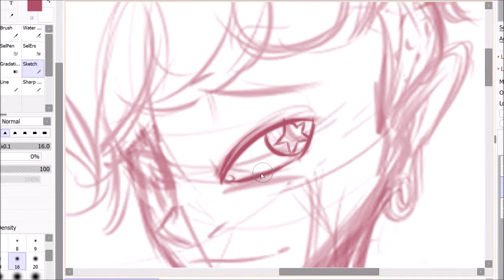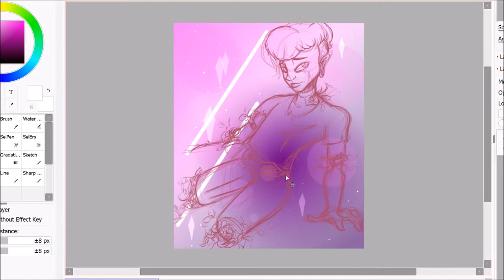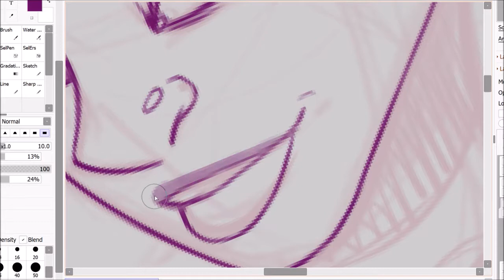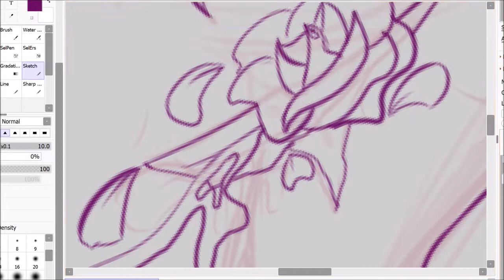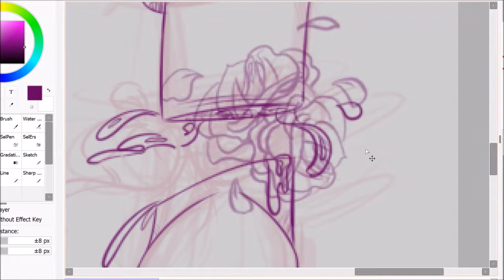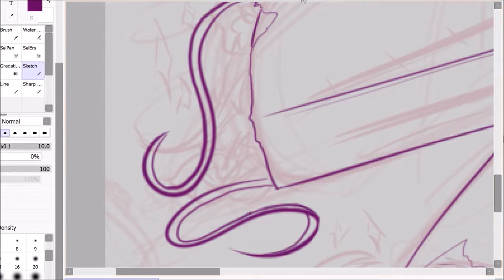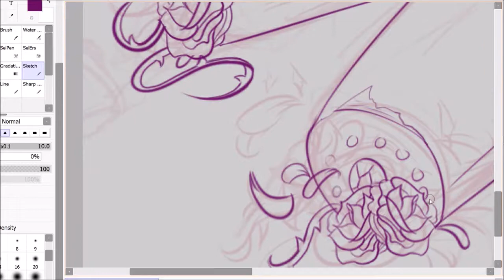Pink Lars GORE Pt 1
Jumped on the bandwagon and drew Pink Lars fan art.